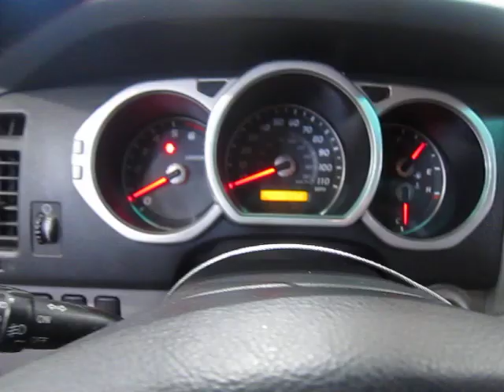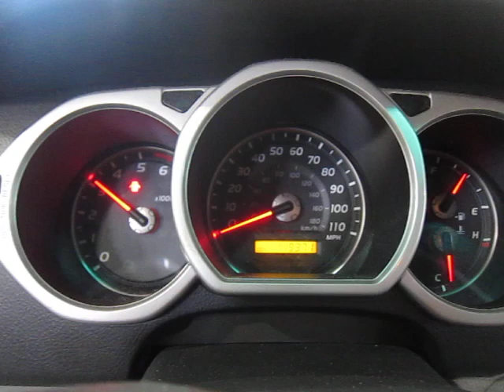Разборка Toyota-4 Runner 2003-2009, 4,0 (VIN:JTEBU17R438001824) 17033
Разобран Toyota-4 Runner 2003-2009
Основные характеристики:
Год выпуска: 2003
Двигатель: 1GR0014606
Объём двигателя: 4,0
Тип двигателя: Бензин
Коробка передач: КПП автомат 4х4 (АКПП)
Кузов: Джип (5-дверный)
Смотри каталог запчастей Toyota-4 Runner 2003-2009 на :
⏰ Режим работы колл-центра:
08:00 – 20:00 – ежедневно